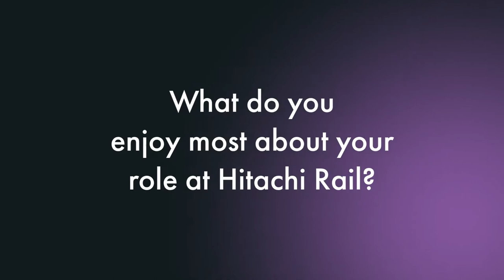Meet Team Hitachi in Canada | Hitachi Rail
Javier Ramirez is a Program Manager who oversees daily operations in his region. He delivers projects from beginning to end, on train lines that will used for years to come.

His colleagues are diverse and from a range of backgrounds, working towards a shared goal.

Visit our careers website to find out more about our exciting live roles.